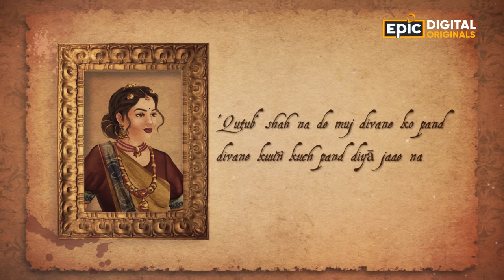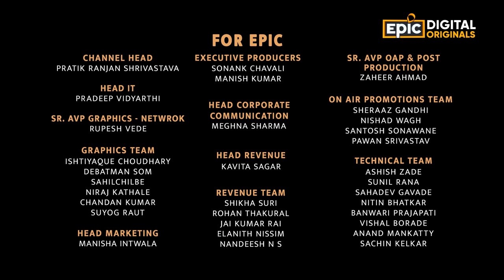Mohammed Quli Qutub & Bhagmati | EPIC Tales Of Love | Full Episode | Great Indian Love Story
Bhagmati & Quli Qutub ke pyaar ko bayan karta Hyderabad ka itihaas,
Dekhiye kaise ek doosre ke hue ek ‘Devadasi’ aur ek ‘Rajkumar’!
EPIC Digital Originals: EPIC Tales Of Love mein, Now Streaming, sirf EPIC, EPIC ON, EPIC ke YouTube channel par.